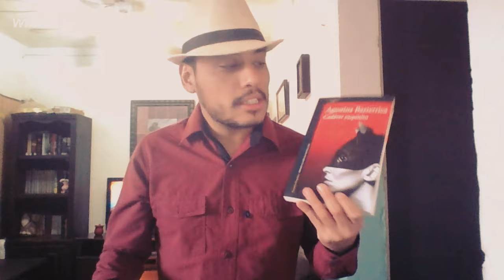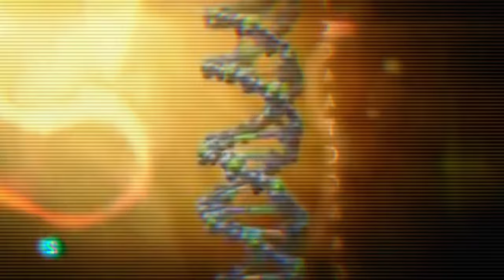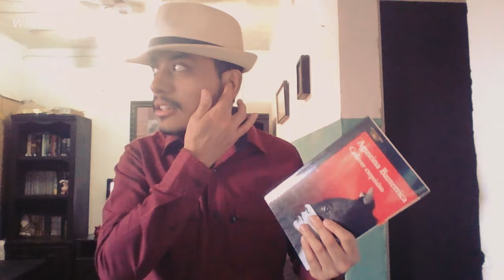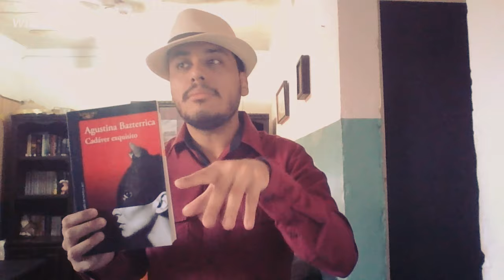Cadáver Exquisito de Agustina Bazterrica: ¿Deberías Leerlo?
La humanidad clamaba por sangre, y hubo que encontrar una solución a la falta de animales para el consumo. Al final descubrieron que la carne humana también es deliciosa